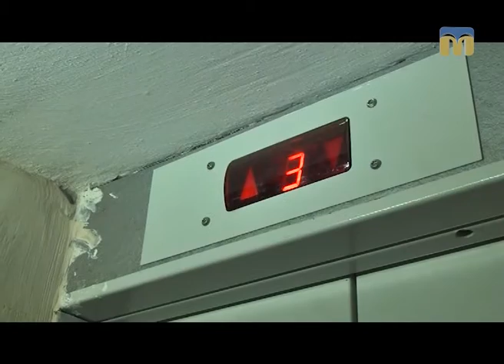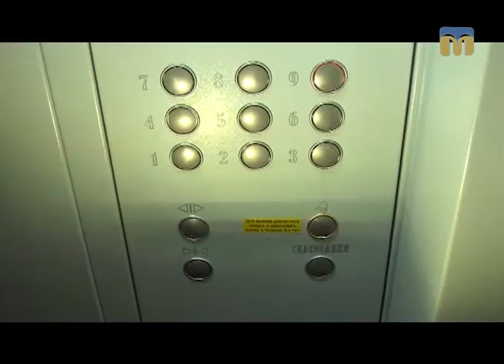Телевізійні новини Миколаївщини – 29.12.2016